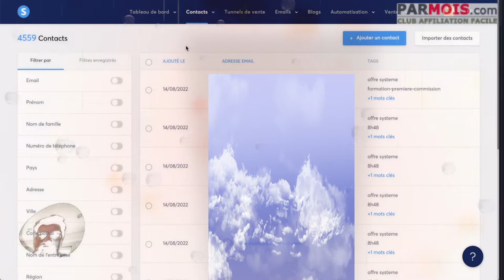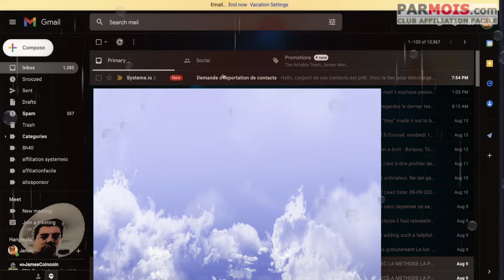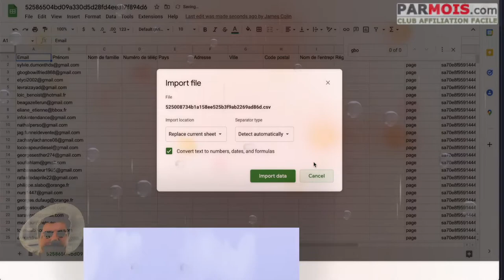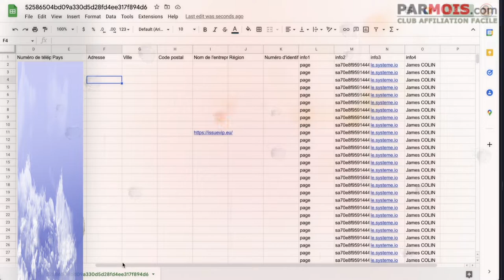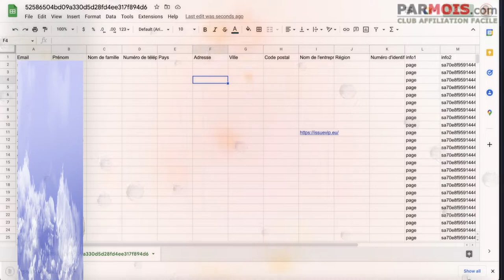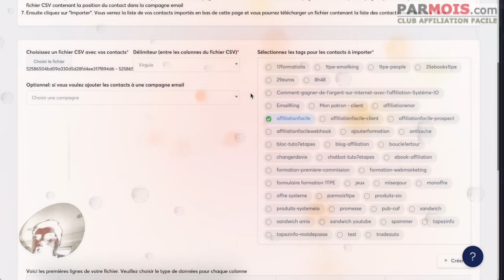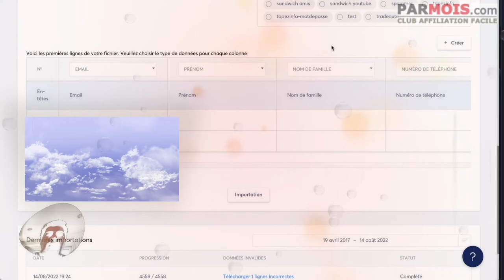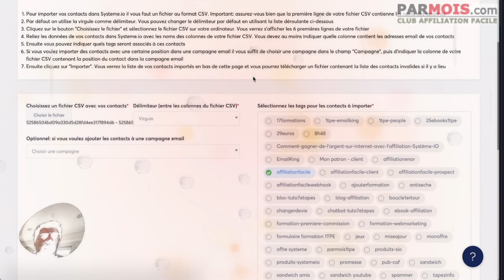🥲. Comment importer des contacts email dans sa machine AFFILIATION FACILE ?...🥸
🥸 Pour en savoir plus sur ce système, écrivez-moi par email à
et likez et commentez.
Partagez aussi ça peut intéresser quelqu'un d'autre...
Sait-on jamais ?

BuilderAll est fait pour vous si votre activité est dans cette liste :
⭐️ Marketing d’Affiliation
🤝 Marketing de Réseau
💡 Marketing d’Information
👨🏽‍🏫 Consulting
📠 Auteurs
🎤 Conférenciers
💻 Business en Ligne
👩‍⚖️ Coaching
📦 E-Commerce
📈 Crypto Marketing
💰 Vente Directe
👥 Agence de Marketing
👀 Promotion Personnelle
💎 Ventes Professionnelles
👩‍🍳 PME/TPE